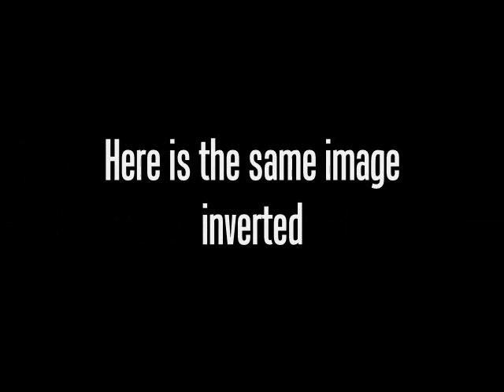Strange Image Captured By Mars Phoenix Lander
NASA caught this strange object in a photo you be the judge.